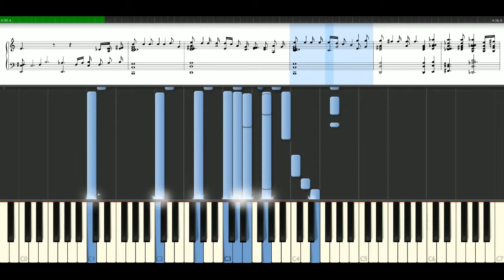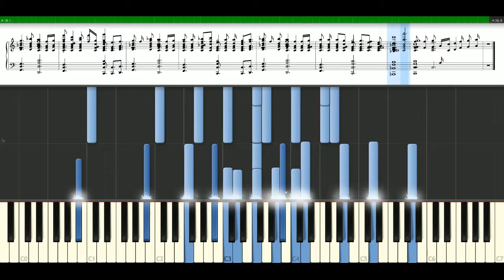Anastacia - You'll never be alone [Piano Tutorial] Synthesia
How to play a song with notes: Anastacia - You'll never be alone